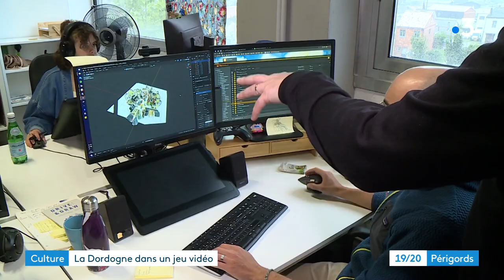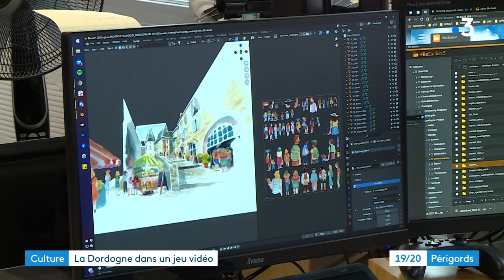La Dordogne dans un jeu vidéo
C'est un monde enchanteur, qui est ici retranscrit en jeu vidéo. La Dordogne prend vie dans une jolie histoire à base d'aquarelles et de souvenirs d'enfance. Pour enfants et familles,sortie officielle le 13 juin sur consoles et PC.

Reportage de Vanessa Fize et Florian Rouliès. Montage Nicolas Colombeau.